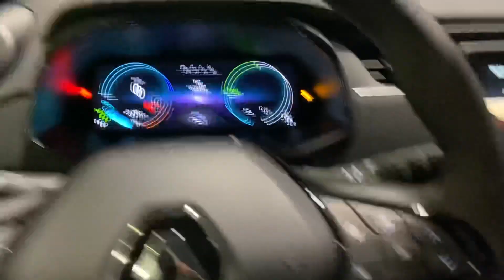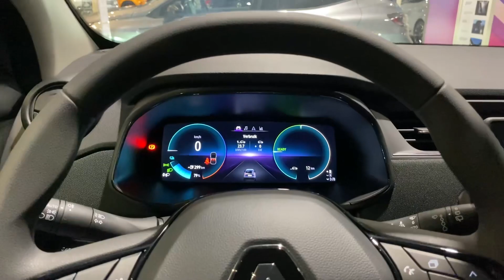Renault Zoe E-Tech Electric 2024 - Interior and Exterior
🚗 Get ready to go green with the Renault Zoe, the ultimate electric car for eco-conscious drivers! 🌿 With its sleek design, impressive range, and zero tailpipe emissions, the Zoe is revolutionizing the way we drive. ⚡️ Say goodbye to gas stations and hello to convenient charging at home or on the go. 🏡🔌 Experience the joy of silent, smooth acceleration and discover a whole new world of sustainable driving. 🌍 Join the electric revolution and let the Renault Zoe take you on an emission-free adventure! 🌟